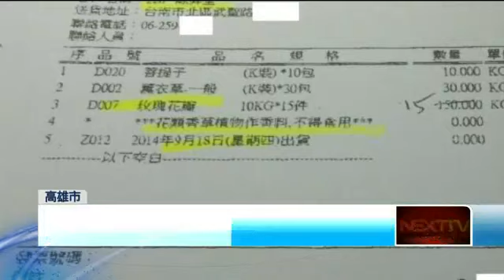「何容」玫瑰含DDT 5千公斤毒玫瑰恐下肚 20150506